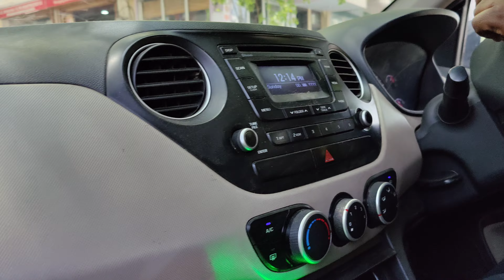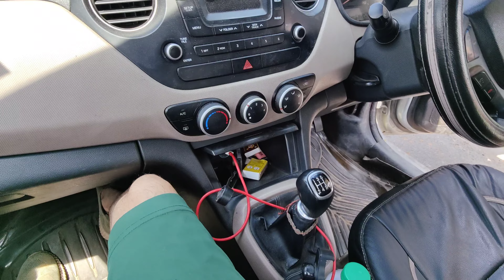Home Workout kiya Khatarnaak 💪 Vlog #115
- Amazon Music

UPI ID: 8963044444@paytm (Satvik Subramaniam)

Enjoy life. ❤️

Gears I use 📸:
- OnePlus 9R and 8T